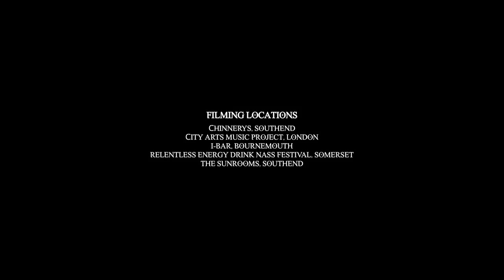The Pit: A Film About Crowd Surfing by Relentless Short Stories *HD*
The fifth entry in the 2011 Short Stories film competition fuelled by Relentless Energy Drink, "The Pit," takes viewers into a world of bodies and bouncers. Depares introduces us to the fans who risk ejection from the venue, the musicians who live it every night (including Liam Cormier of Cancer Bats and Lee Spielman of Trash Talk) and the bouncers who try to keep everyone safe. The film contrasts the focused energy of the band with the seeming chaos of the pit.

Director Dave Depares explains his fascination for the issue Moshpit:
„I've always been fascinated by crowd politics, the way different crowds respond to different bands, the changing energy levels, the positioning of various crowd members within the venue and their roles within the crowd. There are the planks, the head-nodders, the dancers, the pogoers, the moshers, and the crowd surfers."